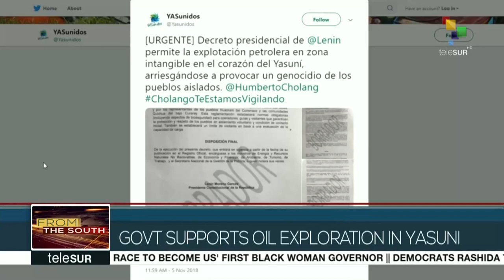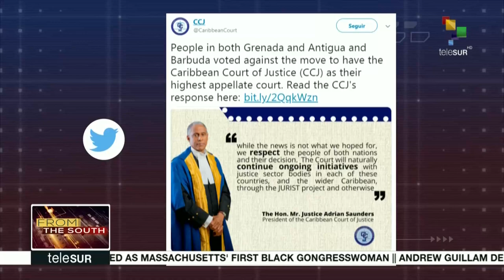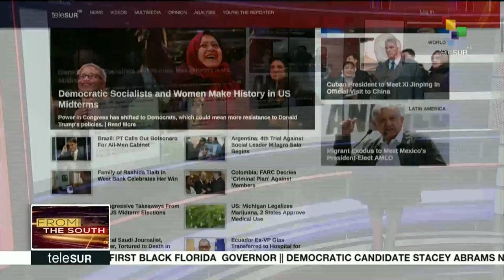FtS 11-07: Rafael Correa spoke exclusively with teleSUR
LIVE l From the South: Former president of Ecuador, Rafael Correa, spoke exclusively with teleSUR about the state of jailed former vice president Jorge Glas, who was rushed to the hospital on Tuesday night. More on that and other stories now.